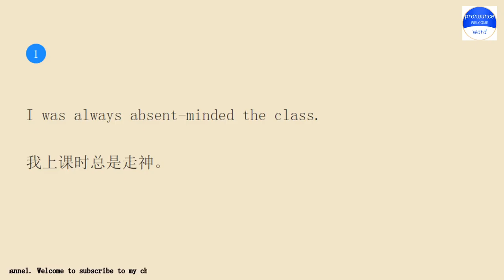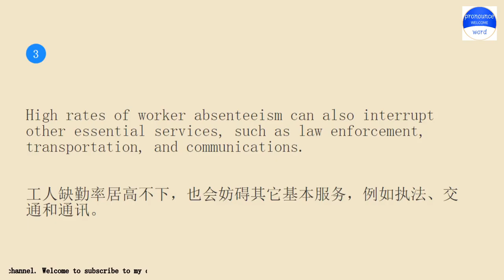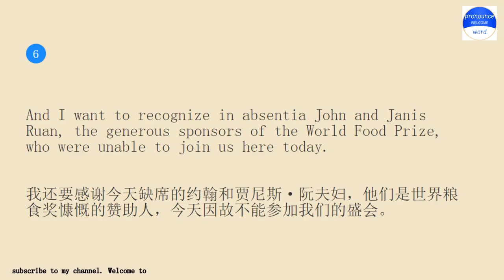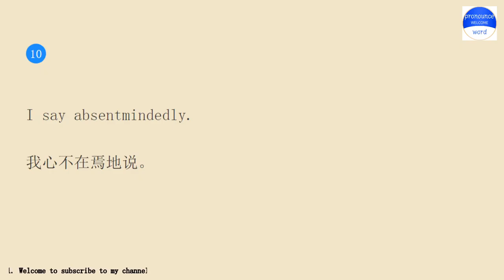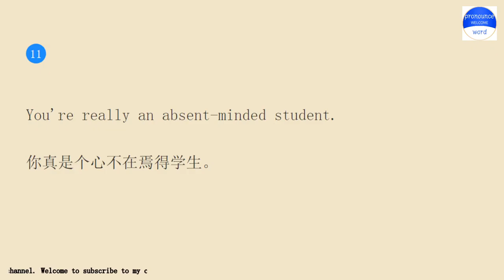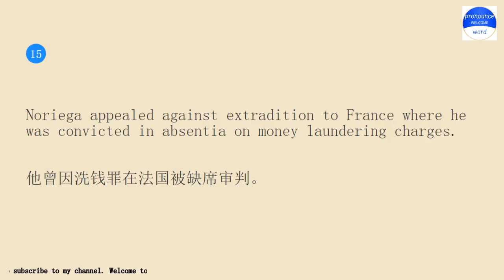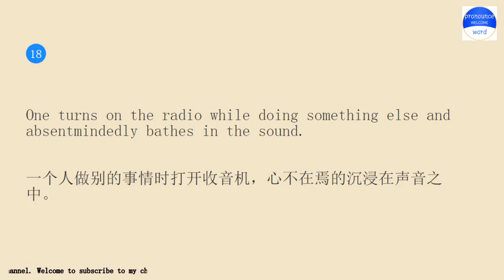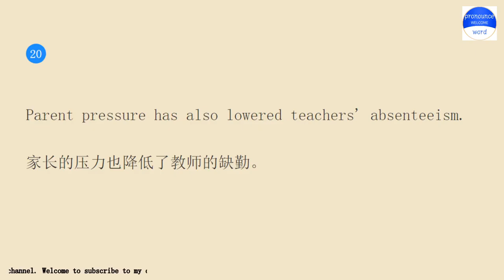Practice English conversation with me.Pronounce word Lesson 1014 absent-minded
Pronounce word school.Pronounce word School provides independent knowledge imparters and sharers with perfect online education tools and platform capabilities, and provides knowledge seekers with rich knowledge content and learning environment together.Practice pronounce word English conversation with me for 10 minutes every day Lesson 1014.The keyword involved in the example sentence is absent-minded